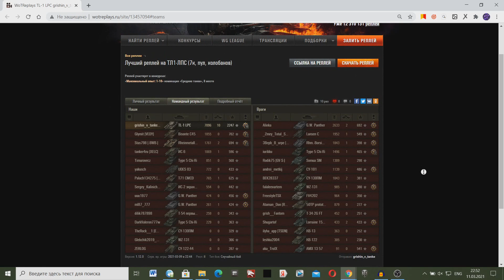Придумал Хитрую Позицию в World Of Tanks! Толпой не могли его Продавить!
Занял Хитрую позицию В World Of Tanks!